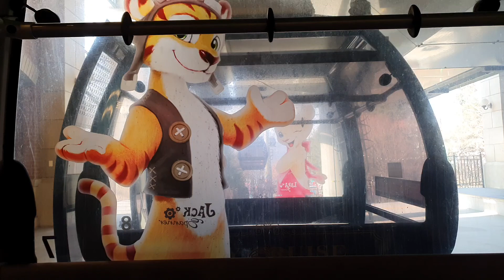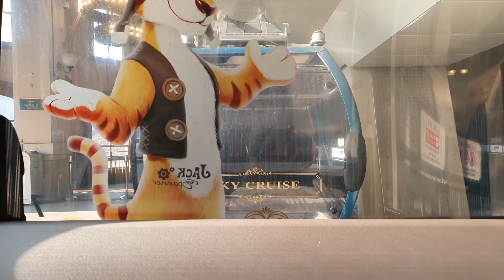에버랜드스카이크루즈주간탑승영상7번(상단~하단)2021.2.13